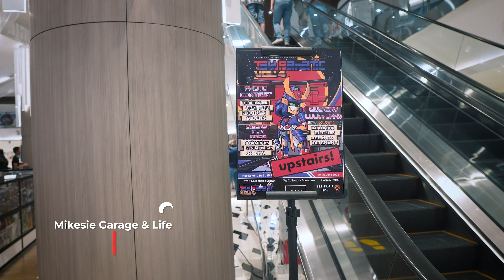Ngeraid TOY FANATIC 4.0 | Neo Soho Mall 3A & 3M Fl